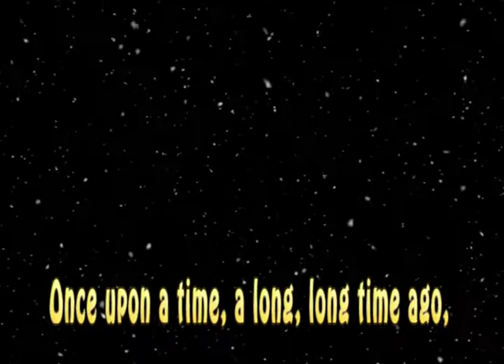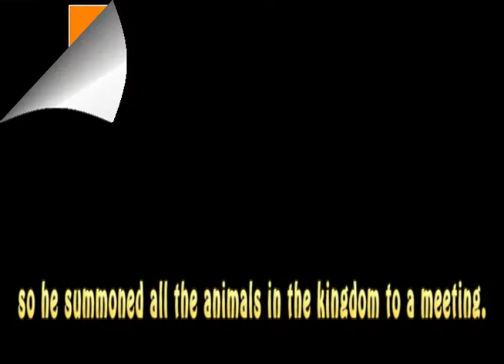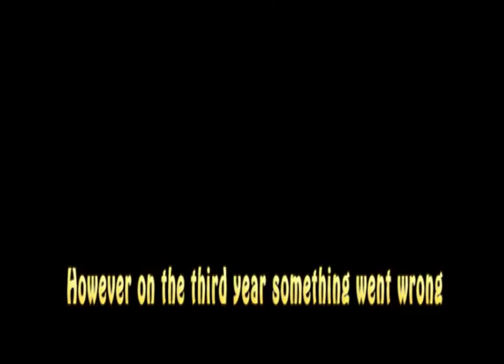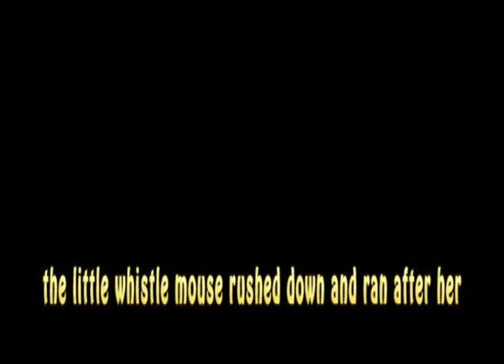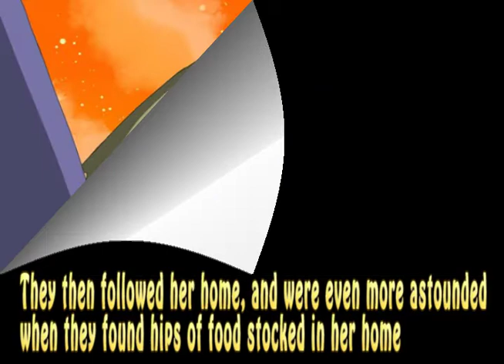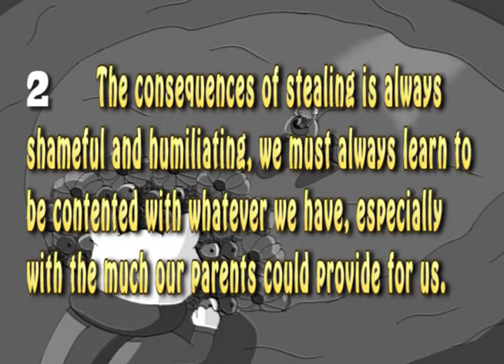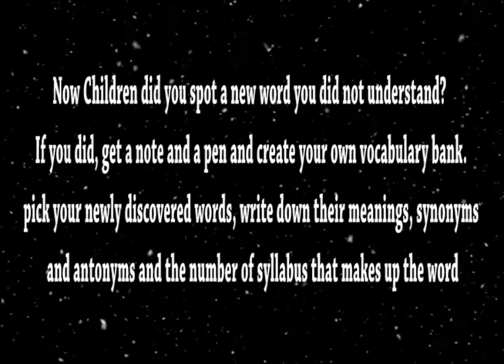The Little Whistle mouse